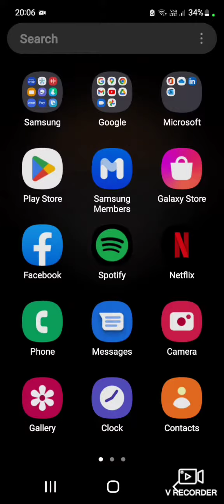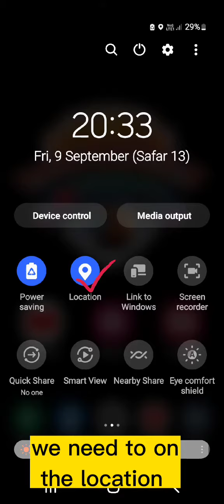🇵🇭🇦🇪29. How to use Goolge maps offline?